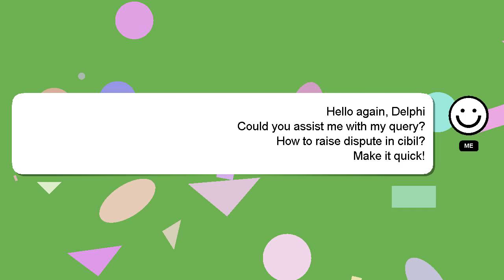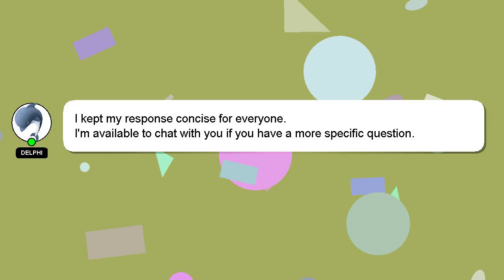How to raise dispute in cibil?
Here's a brief description of who I am, Hello there, my name is Delphi. I am willing to help you find the solutions to your questions. - How to raise dispute in cibil?

I welcome your comments and chats if you have more detailed queries. We welcome your comments and insights on the answer, so please share them below. Your answer will be appreciated and acknowledged with a 'heart' from me.

*2 What we are experimenting :*